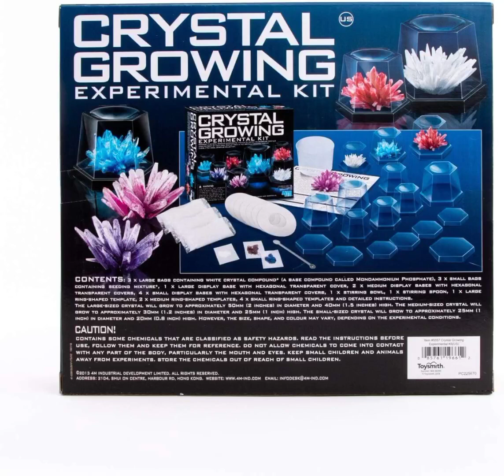4M Crystal Growing Science Experimental Kit - 7 Crystal Science Experiments with Display Cases